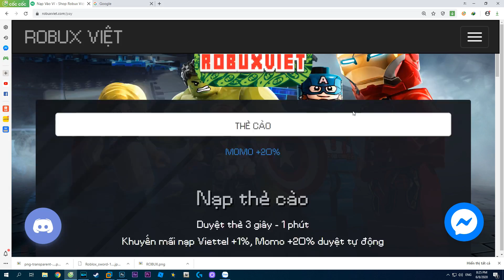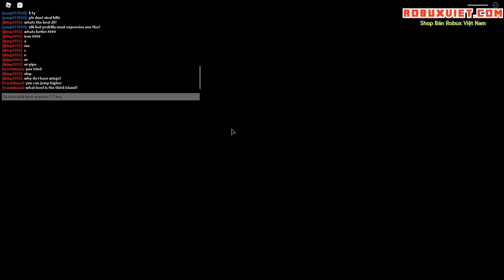Roblox - Đi Học Tất Cả Haki Của Rayleigh + Thêm Soru Và Geppo Của CP9 Quá Dễ | Pirate Emperors